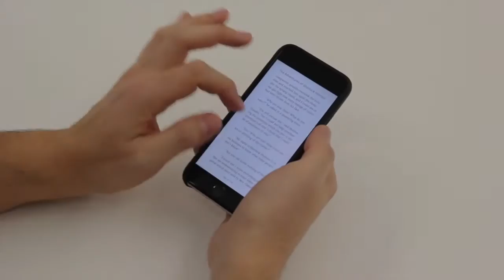Πρωτότυπο smartphone με πλήρως εύκαμπτη οθόνη - Galaxy 92 #71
Το τεχνολογικό μονόλεπτο του Galaxy 92 από τους ειδικούς του ired.

Μια από τις πιο εντυπωσιακές καινοτομίες, στον χώρο των smartphones παρουσιάστηκε πρόσφατα στο Queens University του Καναδά.

Ο λόγος γίνεται για το ReFlex, το πρωτοποριακό smartphone με απόλυτα εύκαμπτη οθόνη. Το ReFlex περιλαμβάνει εύκαμπτη οθόνη LG OLED με ανάλυση 720p και “τρέχει” με λειτουργικό Android.

Η λειτουργικότητα αυτής της οθόνης, είναι πραγματικά μοναδική και οι δυνατότητες απεριόριστες. Αν απλά λυγίσετε την οθόνη σας, μπορείτε να γυρίσετε τις σελίδες ενός Ebook ή να ρυθμίσετε την εκτίναξη στο αγαπημένο σας Angry Birds.

Πραγματικά δεν είχα σκεφτεί ποτέ πόσο λειτουργικό θα ήταν ένα τέτοιο χαρακτηριστικό, αλλά εφόσον το δείτε θα το αγαπήσετε. Χρειάζεται μόνο μια ματιά σε αυτή την οθόνη, για να καταλάβετε πόσες επιλογές θα “ανοίξουν” στον χώρο της τεχνολογίας.

Δυστυχώς, το ReFlex ακόμα δεν υπάρχει στην αγορά, είναι απλά ένα πρωτότυπο. Σύμφωνα με τους ερευνητές, η τεχνολογία αυτή, πρόκειται να κυκλοφορήσει στο ευρύ κοινό σε 5 περίπου χρόνια.

Δεν ξέρω για εσάς, αλλά εγώ ξέρω σίγουρα, ότι σε 5 χρόνια θα βρίσκομαι στην ουρά για να αγοράσω την πρώτη συσκευή που θα κυκλοφορήσει!